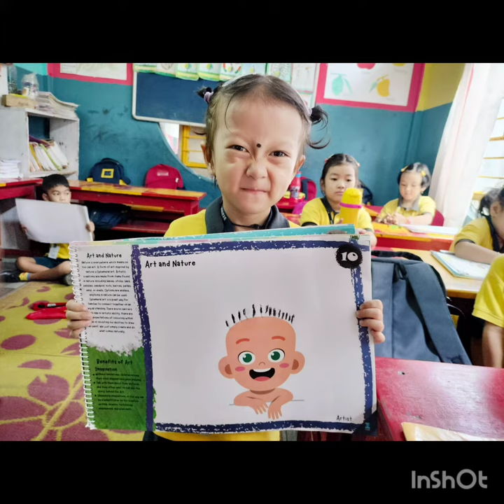Drawing competition batch 2023-24 kidzeestudents naharlagun 🤗